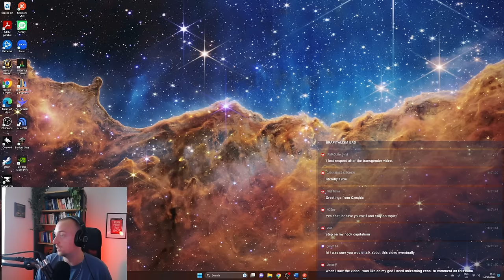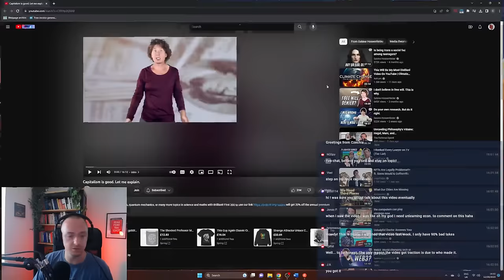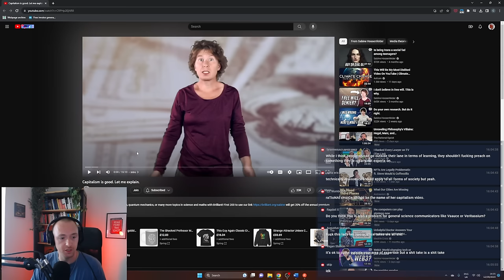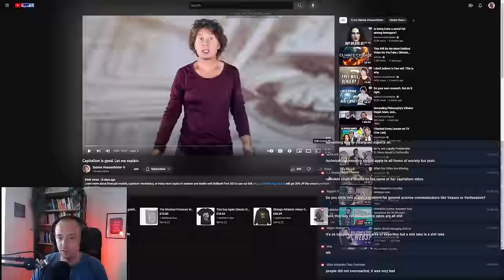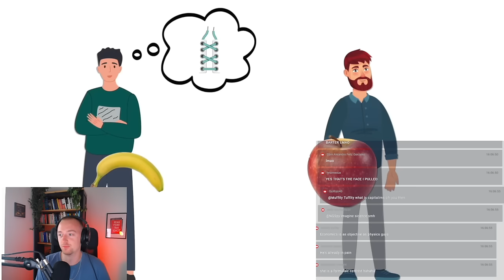Sabine Hossenfelder is WRONG About Capitalism (hasn't even done any research!!)